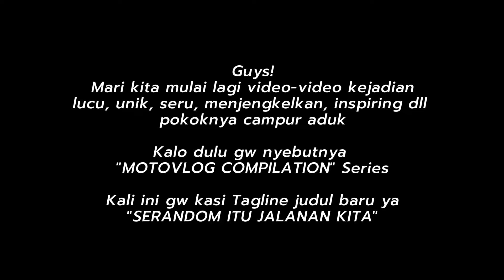SERANDOM ITU JALANAN KITA EPISODE 135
Serius tapi gak serius...enjoy!